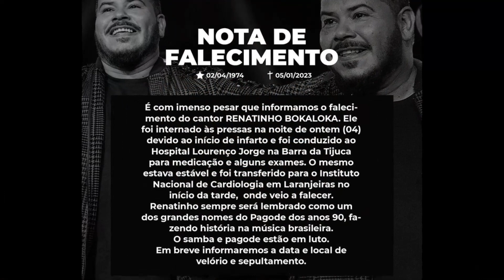Artistas que morreram em cima do palco, inclusive três brasileiros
Artistas que morreram no palco, incluindo três brasileiros
 Você pode não acreditar, mas muitos artistas morreram no palco ou durante gravações ao longo dos anos. Seja  um ataque fatal imediato ou subsequente, a morte no palco é surpreendentemente mais comum do que as pessoas pensam.
 O último artista que teve um ataque cardíaco no palco foi o cantor do grupo de pagode Bokaloka. Renato Cesar Alves de Oliveira, mais conhecido como Renatinho Bokaloka, morreu no dia 5 de novembro. Ele havia sofrido um infarto na noite anterior enquanto se apresentava em um  bar na zona oeste do Rio. A cantora foi levada ao hospital, mas não resistiu. Renatinho tinha
8 anos e foi internado durante o Tour de Paris em maio de 2022,  onde sentiu fortes dores no peito e foi submetido a uma cirurgia para limpeza das artérias e inserção de dois stents. Entre os sucessos do grupo estão "Duas Paixões" e "Shortinho Saint-Tropez", que já foram regravadas por vários outros artistas do gênero.
 De músicos a mágicos mundialmente famosos, confira esta lista de estrelas que morreram no palco.